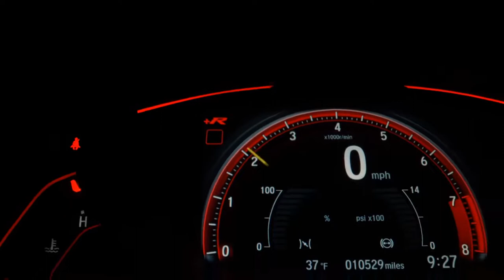CHEVROLET ASTRA - 2011 - Franca/SP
Completo, muito novo. Pegamos seu carro ou moto na troca.

Dados do Veículo
Veículo: CHEVROLET / ASTRA 2.0 MPFI ADVANTAGE 8V
Ano: 2011/2011
Combustível: FLEX
Portas: 4 PORTAS
Câmbio: Manual
Cor: CINZA
KM: 132.000

✅ Alarme
✅ Ar Condicionado
✅ Desembaçador Traseiro
✅ Direção Hidráulica
✅ Retrovisores Elétricos
✅ Rodas de Liga Leve
✅ Travas Elétricas
✅ Vidros Elétricos
✅ Volante com Regulagem de Altura
✅ Limpador Traseiro